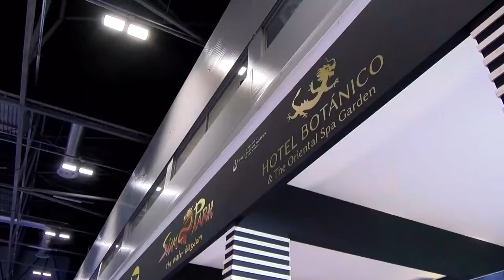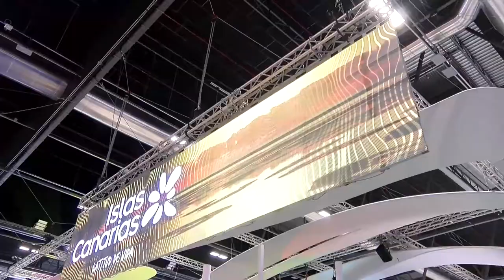FITUR 2021 Canal 10 televisión - Grupo Loro Parque